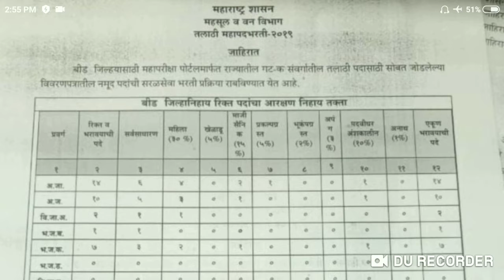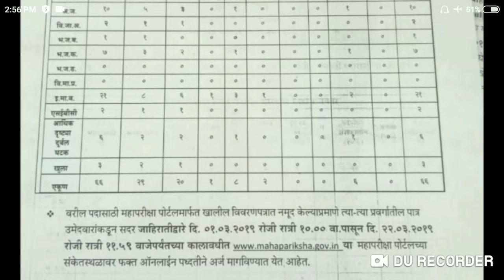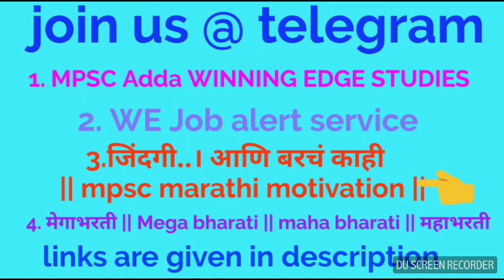तलाठी भरती 2019 || बीड जिल्हा || मेगाभरती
1 ) Join our telegram channel(here you will get all updates related to mpsc)
      MPSC Adda WINNING EDGE STUDIES

3) join our
     motivational telegram channel
    जिंदगी...आणि बरचं काही
mpsc marathi motivation

4)Join
मेगाभरती || Mega bharati || maha bharati || महाभरती

mega bharati booklist

1) बालासाहेब शिंदे english grammar

7) फास्ट्रेक तलाठी प्रश्नसंच
 (तलाठी जूने पेपर आहेत याच्यात)

|| खालील books  हे मेगाभरतीसाठी नसून MPSC साठी आणि अवांतर वाचनासाठी आहेत ||

 8) click to buy the power of your subconscious mind from amazon